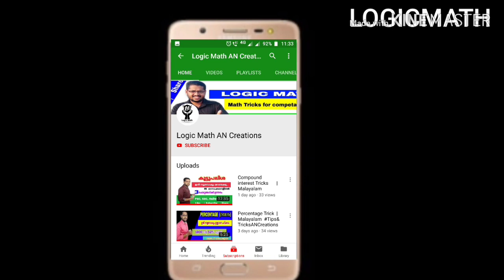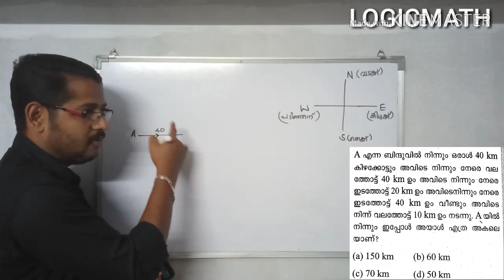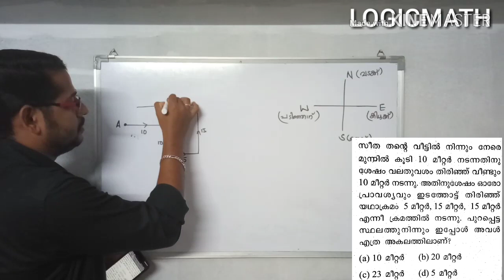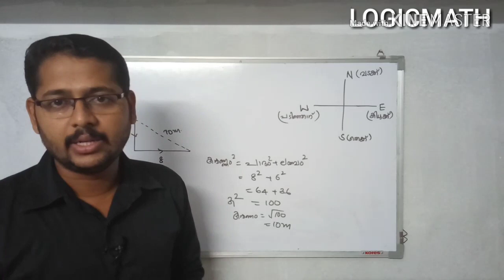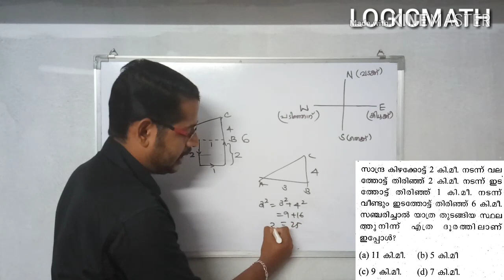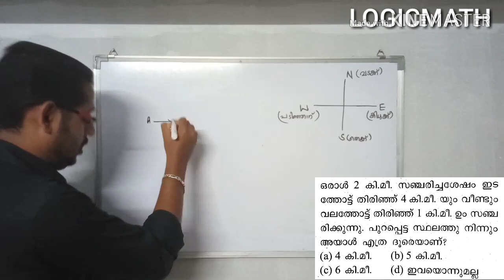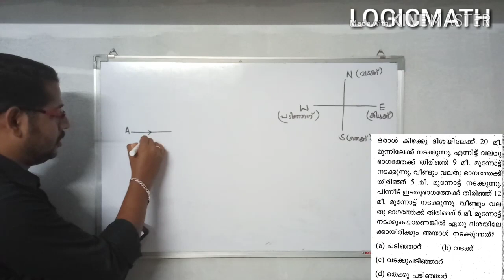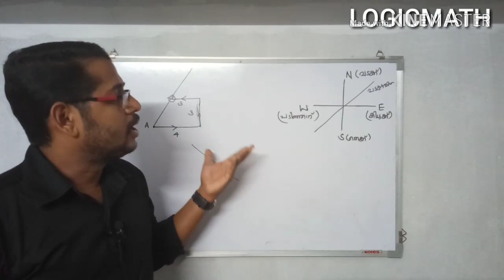Direction / ദിശ For Competative exams | Malayalam